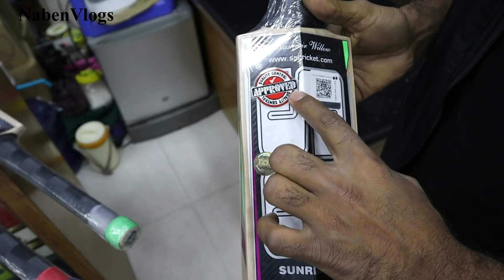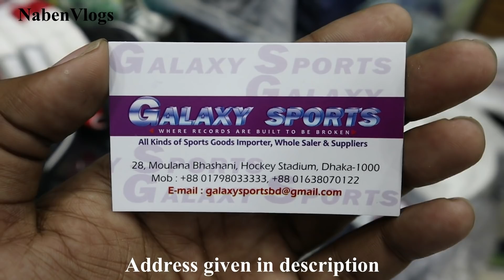Cricket Accessories Price In Bd 2019 🏏 Gulistan Stadium Market 😱 Best Place & Cheap Price..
Address: GALAXY SPORTS
28, Moulana Bhashani Hockey Stadium, Dhaka- 1000
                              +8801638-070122